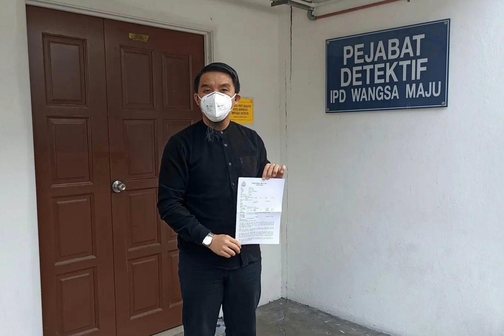FIRDAUS WONG TAMPIL BUAT LAPORAN P0L1S NAFI SEBARKAN VIDEO DAN GAMBAR